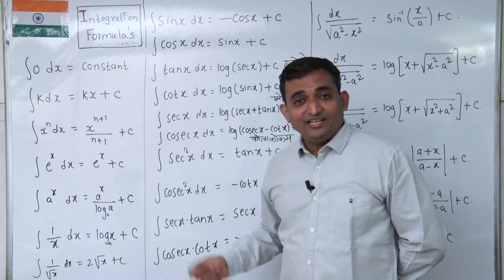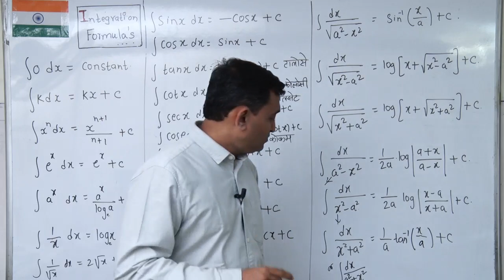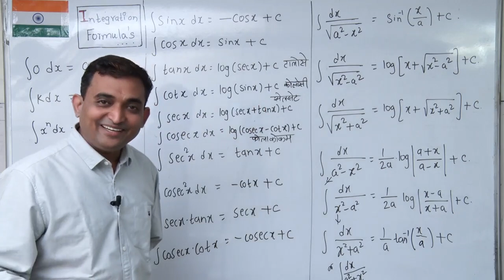Integration Formulas -Bhandarkar Academy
Integration Formulas-by Bhandarkar Academy.

Address Akrudi Station Road,Near Pcp College, Pradhikaran, Pune – 411044